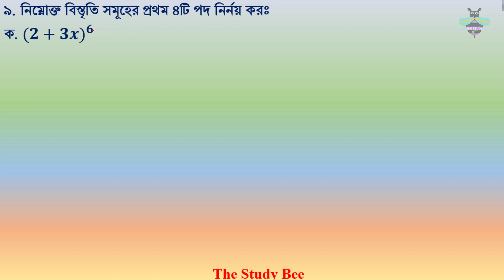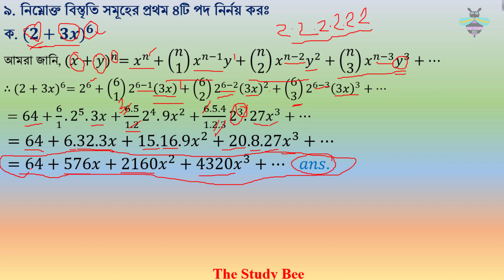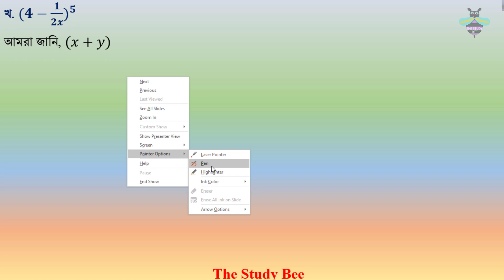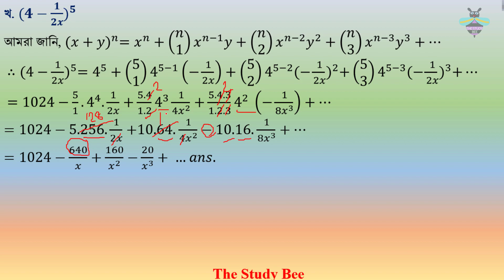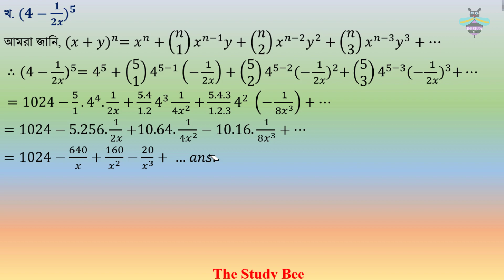উচ্চতর গণিত দ্বিপদী বিস্তৃতি ১০.২ সম্পূর্ণ সমাধান তৃতীয় পর্ব